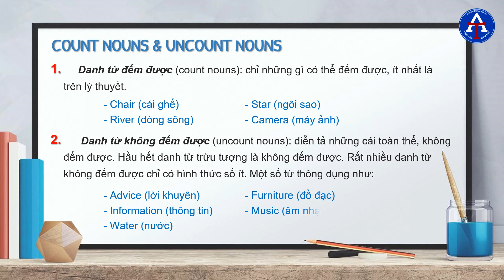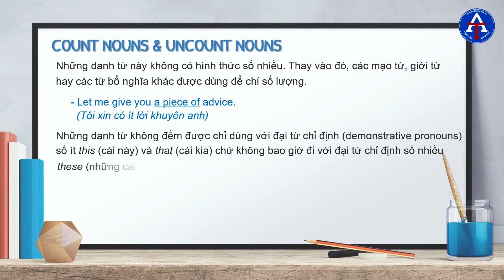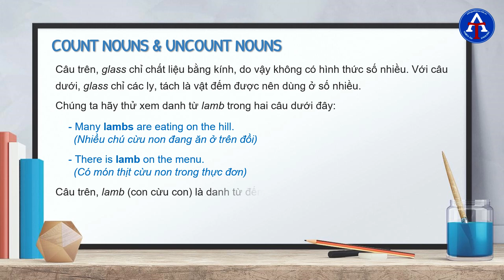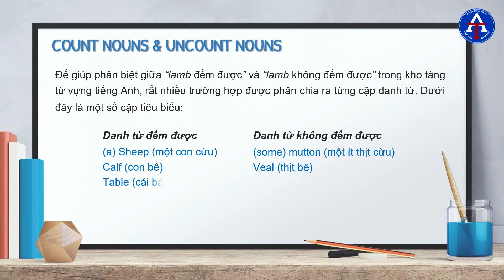Kỳ 59: Danh Từ Đếm Được & Danh Từ Không Đếm Được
[CHUYÊN MỤC - TIẾNG ANH CÙNG THIÊN ÂN]

Kỳ 59: Danh từ đếm được và danh từ không đếm được

✔️ Danh từ đếm được (count nouns) chỉ những gì có thể đếm được. Danh từ không đếm được (uncount nouns) diễn tả những cái toàn thể, không đếm được. Hầu hết danh từ trừu tượng là không đếm được.

Cùng xem qua và chia sẻ cho bạn bè mình để không mắc phải lỗi khi dùng chúng nhé! ;-)

✔️ Hẹn gặp các bạn trong các kỳ tiếp theo nhé!

✔️ Be with you - Reach your target!